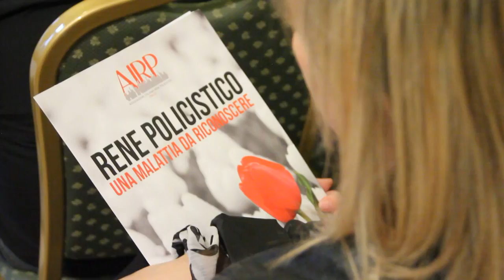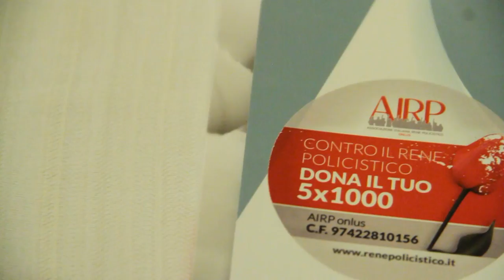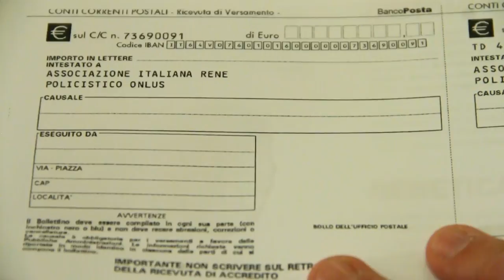Incontro dell'associazione italiana Rene Policistico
Un salotto tutto nostro. L'associazione italiana rene Policistico ha radunato pazienti e nefrologi  da tutta Italia per un incontro intimo ed efficace capace di tradurre con semplicità il bisogno di informazione e confronto su una malattia cronica ancora da decifrare con cure definitive.